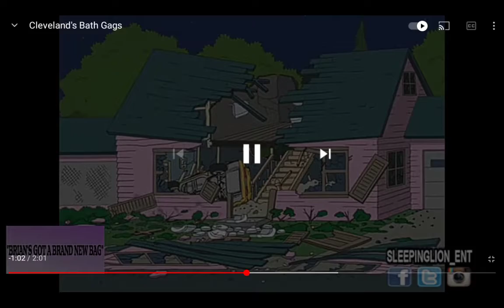family Guy Cleveland no no no but Cleveland isn't there